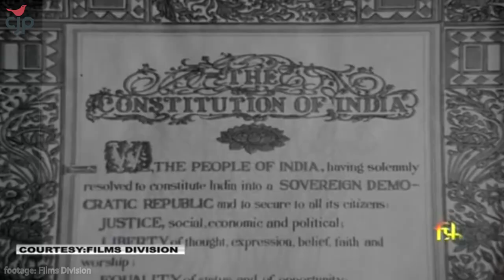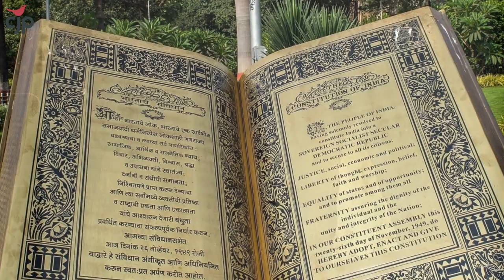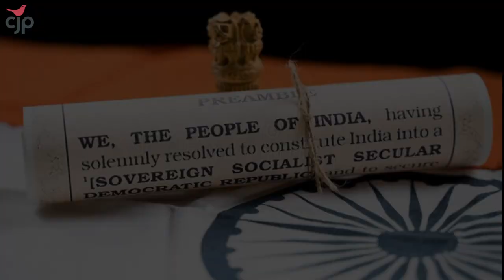What does the Indian Constitution mean to you | Constitution Day with CJP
On 26 November 1949, the Constituent Assembly of India adopted the Constitution of India.

On its 73rd anniversary, we asked our fellow citizens to share their thoughts on the significance of the Indian constitution and the place it holds in today’s times.
Watch this video to know what they had to say.